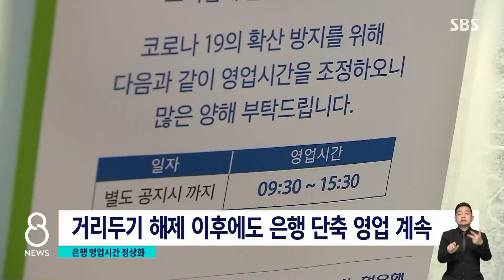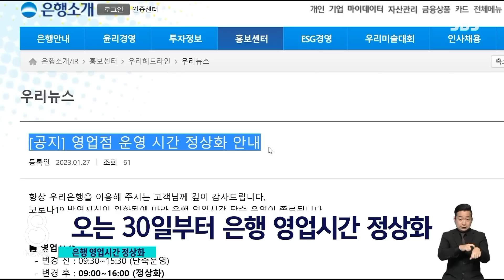은행 다시 오전 9시 문 연다…단축영업 중단에 노조 반발 / SBS 8뉴스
〈앵커〉

은행들이 실내마스크 의무가 풀리는 다음 주 월요일에 맞춰서 단축영업을 끝내고 오전 9시부터 4시까지 문을 열기로 했습니다. 그동안 불편을 호소하는 시민들이 많았는데, 금융 노조는 여전히 반발하고 있습니다.

남정민 기자의 보도입니다.

〈기자〉

오후 3시 반이 되면 어김없이 내려가는 셔터.

은행 업무 보려면 급히 뛰고, 달리고, 많이 기다리는 일도 잦았습니다.

사회적 거리두기 강화에 따라 은행들은 지난 2021년 7월부터 영업시간을 줄였는데, 거리두기 해제 이후에도 되돌리지 않았습니다.

불편을 호소하는 시민들로 여론이 악화되자, 금융 노사가 마주 앉았지만 협상에 별 진전은 없었습니다.

거듭 영업시간 정상화를 압박해 온 금융 당국은 '강력 대응'까지 언급했습니다.

[이복현/금융감독원장 (어제) : 적법하지 않은 형태로 의사 표현하는 것에 대해서는 아예 강하게 어쨌든 대응할 그런 기조를 갖고 있고….]

노조의 동의 없이, 주요 은행들은 결국 오는 30일, 월요일부터 영업시간을 일단 정상화하기로 방침을 정했습니다.

이에 따라 은행들은 다시 오전 9시부터 오후 4시까지 문을 엽니다.

약 1년 반 만입니다.

5대 시중은행과 외국계 은행, 지방은행, 저축은행이 모두 해당됩니다.

[시중은행 관계자 : 고객이 느꼈던 불편을 해소하기 위해 월요일부터 모든 영업점에서 근무 시간을 정상화하기로 했으며 현재 준비 중에 있습니다.]

금융 노조는 여전히 오전 9시 30분 개점을 주장하면서 반발하고 있습니다.

노조는 협의가 진행 중인 상황에서 사측의 일방적인 정상화 방침에 대해 가처분 신청도 적극 검토하겠다며, 오는 30일 입장을 밝힐 예정입니다.

(영상취재 : 오영춘·김남성, 영상편집 : 정용화)